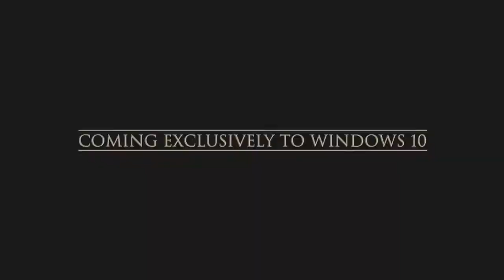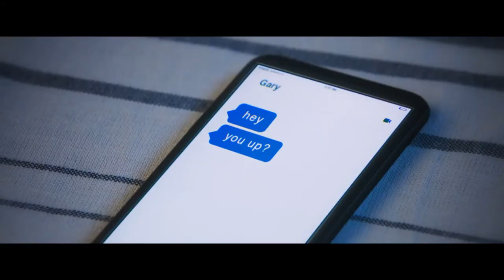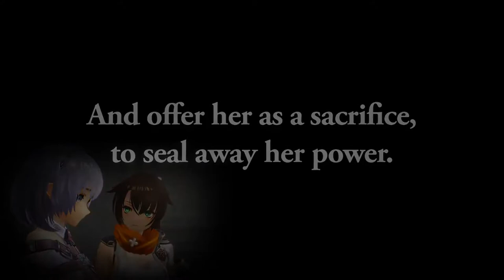Upcoming Games in OCTOBER 2017 Gameplay Compilation (Upcoming Games 2017 for PS4 Xbox One PC)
- Everything you're looking for is here -

- In this video, we take a look at Gameplay from Upcoming Games in October 2017. Which of these titles are you interested in? Comment your thoughts on the Top 15 Upcoming Games in October 2017 Gameplay Compilation! These are Upcoming Games in October 2017 Gameplay Montage. This list covers games releasing on Playstation 4(PS4), Xbox One(XB1), PC and much more!
- Battle Chasers: Nightwar (PS4, Xbox One, PC) - October 3
Dragon's Dogma: Dark Arisen (PS4, Xbox One) - October 3
Forza Motorsport 7 (Xbox One, PC) - October 3
Middle-earth: Shadow of War (PS4, Xbox One, PC) - October 10
The Evil Within 2 (PS4, Xbox One, PC) - October 13
GT Sport (PS4) - October 17
Elex (PS4, Xbox One, PC) - October 17
Rogue Trooper Redux (PS4, Xbox One, PC) - October 17
South Park: The Fractured But Whole (PS4, Xbox One, PC) - October 17
Age of Empires: Definitive Edition (PC) - October 19
Syberia (Switch) - October 20
Destiny 2 (PC) - October 24
Just Dance 2018 (PS4, Xbox One, Switch, Wii U, PS3, Xbox 360, PC) – October 24
Nights of Azure 2: Bride of the New Moon (PS4, Switch, PC) - October 24
Road Rage (PS4, Xbox One, PC) - October 24
Assassin's Creed Origins (PS4, Xbox One, PC) - October 27
Wolfenstein: The New Colossus (PS4, Xbox One, PC) - October 27
Bubsy: The Woolies Strikes Back (PS4, PC) - October 31